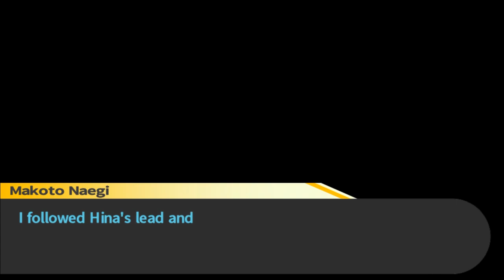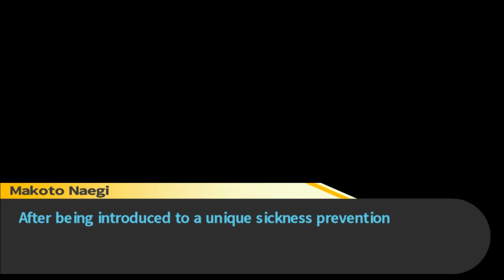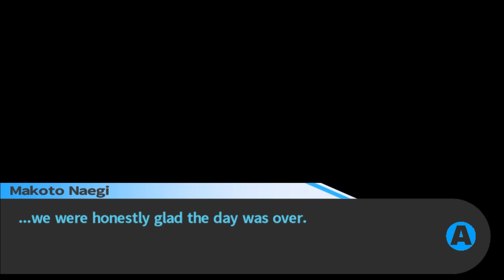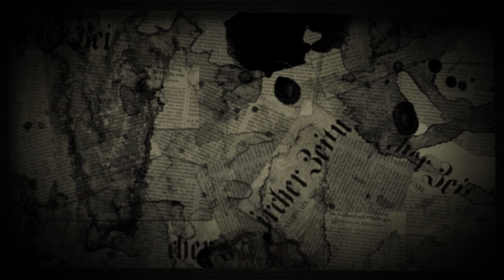Midnight Sextracurricular Activites - Episode 36: Danganronpa Trigger Happy Havoc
Prime Minister Wild Beast of Beastopia!